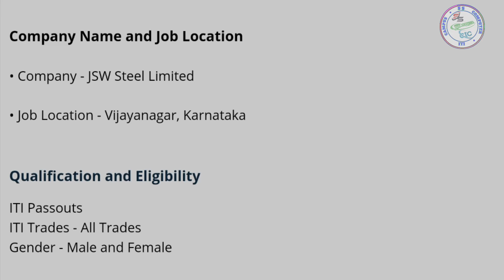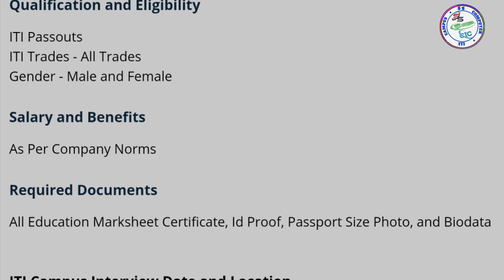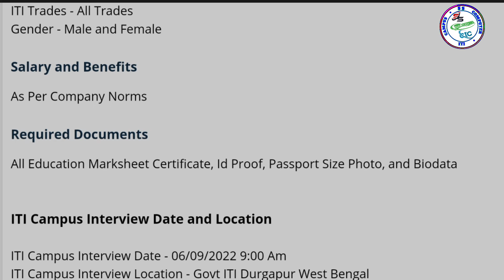पश्चिम बंगाल वालो छात्रों को जॉब पाने सुनहरा मौका आई टी आई पास छात्र Freshers & Experience Both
आईटीआई कैंपस प्लेसमेंट 2022 पश्चिम बंगाल पश्चिम बंगाल  में आईटीआई जॉब्स कैंपस 2022। सरकारी आईटीआई दुर्गापुर पश्चिम बंगाल में कैंपस भर्ती।

system

iti campus

 10th, 12th,  iti, diploma,b.tech,many private

your success
 our help, you will surely get succes from this channel ss computer iti campus